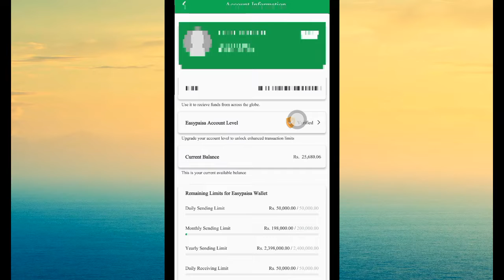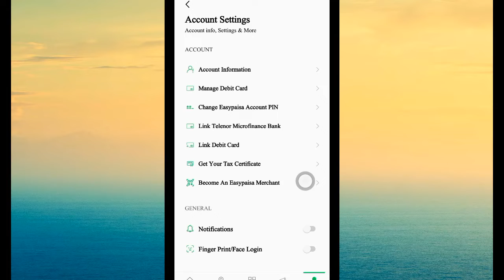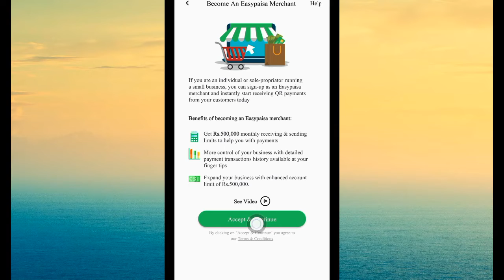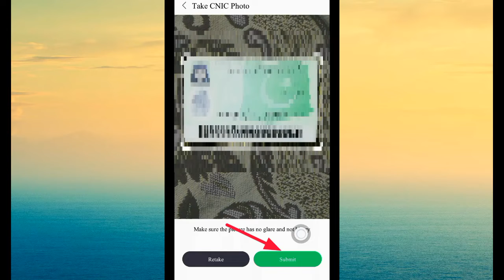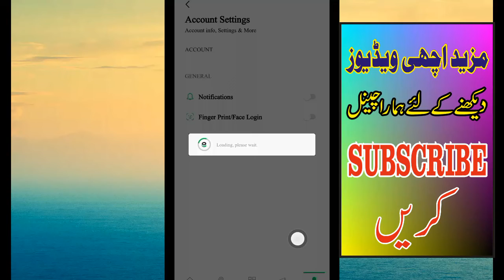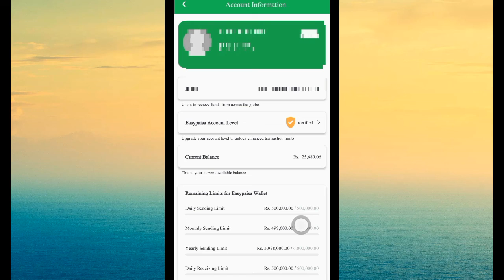How to create easypaisa merchant account / sign up easy paisa business account / Shahid info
shows you how you can easily convert an Easypaisa customer account into an Easypaisa merchant account. The complete procedure is explained in detail. You do not need to go to a retailer or franchise for this. You only need two minutes.  You can create your own account within.